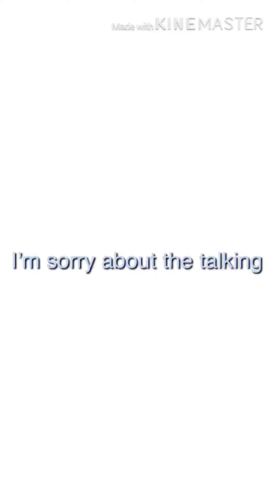Highlights of the Bandimere Speedway Light Show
This is from the annual Christmas light show at the Bandimere Speedway. The lights are synced to the music, which I think is really cool!